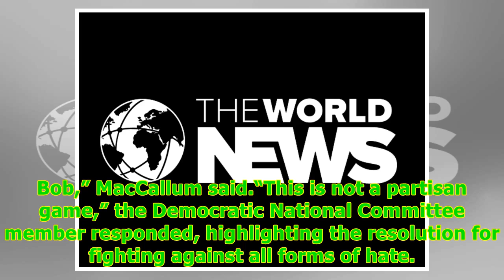DNC member on Omar: Resolution 'impacts us all' -24/7 News